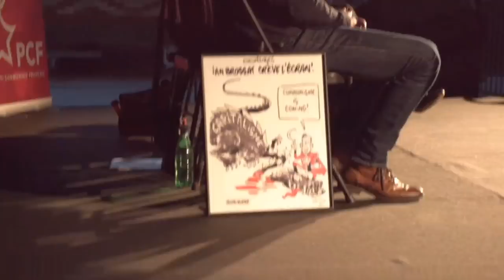Meeting de Ian Brossat à Rennes